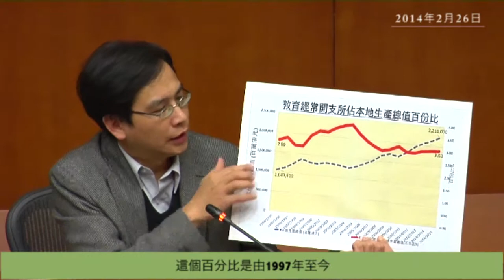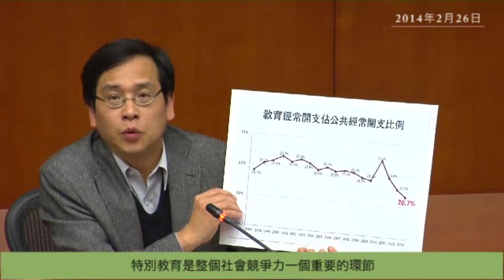葉建源 : 財政預算案欠承擔 空談提升競爭力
立法會議員(教育界) 葉建源

教育投資：欠焦點　欠規劃　欠承擔
《財政預算案》空談提升競爭力
「今年的財政預算案，其實與施政報告相比分別不大，整個財政預算的進展不大。在施政報告當中，我們看到「財政預算化」的情況，即是施政報告沒有方向的勾勒，但有很多實際的措施，因此我們讀施政報告時，就能預想到，在今天財政預算案教育部份是不會出現新項目的。今年整體的財政預算案，我有一點想跟各位分享。大家看看這幅圖表，清楚顯示教育的經常開支佔本地生產總值的百分比。這個百分比是由1997年至今，可見過去一段時間，尤其在董建華年代，教育的情況都比較理想，但現在的情況就差得多，已經下跌了不少。可見近年，特區政府對教育的重視情況在不斷萎縮。

再看一下教育開支佔公共開支的比例圖，亦可看到近年有比較清晰的下降情況，過去一段時間，教育開支比例大至佔政府開支百分之二十左右，但到了今年，已下跌到百分之二十的邊緣，情況令人擔憂，特別教育是整個社會競爭力一個重要的環節，而今年財政預算案的主題正正就是競爭力。

讓我們再看看教育比較其他政策範疇，有三個政策範疇佔了整個公共開支百分之六十，最大的三個範疇分別是教育、衛生和社會福利。教育的發展在整個財政預算案裡，近年的幅度都不斷下跌。

上述三個圖表，可見教育在整個政府的開支中，仍然是一個比較重要的開支，但其重要性就越來越低，這個情況令人憂慮。

今年整個財政預算案是有一定程度的措施，比上年有進步，上年我們給他零分，上年我記得，同樣在這個記者會上，我是第一個表態說，我一定會投反對票，因為上年是完全零分。今年有一點進展，多了一點項目，不過這些項目輕重不分，我看不到財政預算案有回應教育界最關注的環節，包括全日制幼稚園的資助問題、學劵面額應否提昇﹖第二個問題是中學，中學正面對能否穩定的問題，中學的年青老師能否入職﹖對高等院校的副學士為何不能提高資助額﹖這些都是教育界在過去一年強烈要求的項目，都是一些主要項目，而政府是沒有回應的。

雖然政府在其他環節有措施，但這些措施並沒有針對教育界最關注的項目，政府沒有針對最關注的項目，是未能強化我們的教育制度的，大家都知道現在很多家長對教育制度很不滿，但他們的不滿，仍然未能透過今次的財政預算案得到解決。」